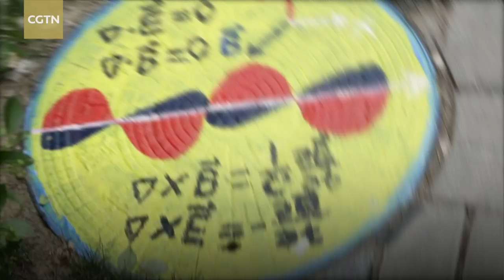Graffiti on manhole covers illustrate physical knowledge in daily life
Scientists from the Institute of Physics at the Chinese Academy of Sciences (CAS) planned a special event to celebrate the 90th anniversary of the institute and the 14th annual Public Science Day.